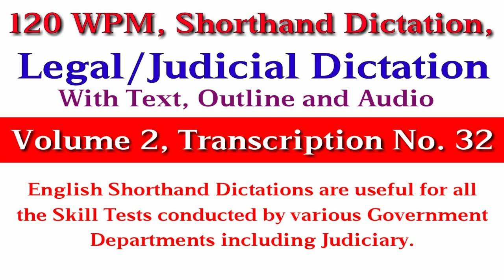legal dictation 100wpm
100 wpm Legal dictation 3

useful dictation for all District Court, High Court vacancies
legal matters that help you for practicing all the Court exam.

useful for Maharashtra High Court, Punjab and Haryana High Court, Patna High Court

Get Pdf file of the passage

click here --

Topic covers -

120 wpm english dictation
120 speed english dictation
shorthandies
shorthand 120 wpm